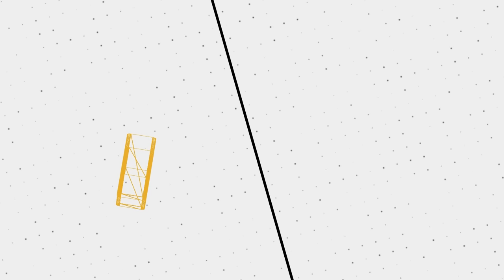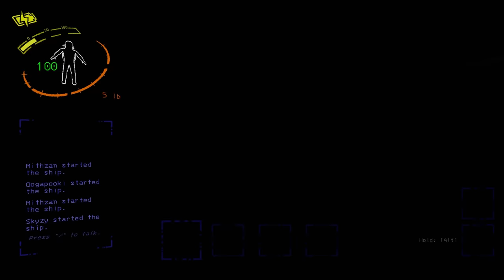Unthinkable Lethal Company Funny Moments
🖼️ 𝗧𝗵𝘂𝗺𝗯𝗻𝗮𝗶𝗹 𝗕𝘆: 𝗟𝘂𝗻𝗮𝗿_𝗜𝗶𝗻𝗸
💛 𝗙𝗲𝗮𝘁𝘂𝗿𝗶𝗻𝗴:
💽 𝗚𝗮𝗺𝗲 𝗨𝘀𝗲𝗱:
𝗟𝗲𝘁𝗵𝗮𝗹 𝗖𝗼𝗺𝗽𝗮𝗻𝘆